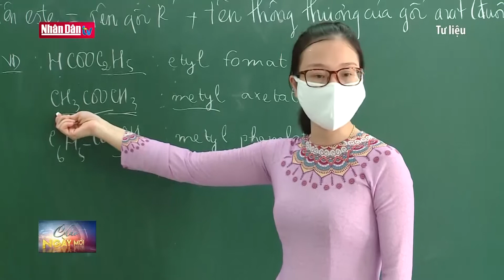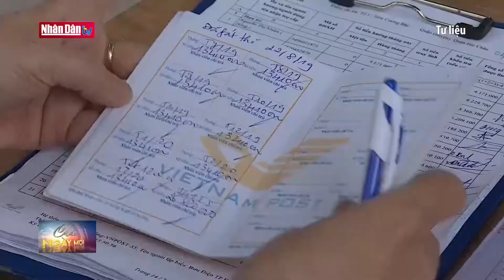Một số chính sách, quy định có hiệu lực từ ngày 1-3-2021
Một số chính sách, quy định có hiệu lực từ ngày 1-3-2021 | Truyền Hình Nhân Dân
1. Dự Báo Thời Tiết Hôm Nay